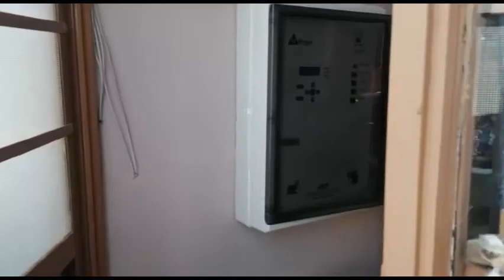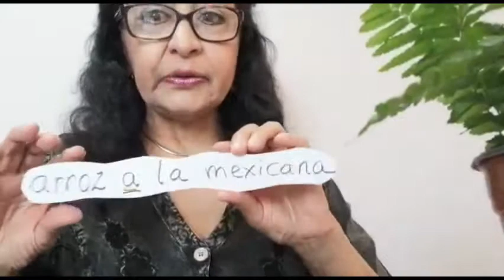アニータ先生の楽しいスペイン語♪ーLección 53 前置詞 "a"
今回は、英語の"to"や"at"にあたる重要な前置詞のひとつ、"a"について、色々な例文を作りながら学びましょう！

ご要望・ご質問等あればコメント欄、Eメールにて遠慮なくお寄せくださいね。

Spanish lesson
Clase de español
# 前置詞
前置詞 場所
前置詞　時刻
前置詞　方向
前置詞　値段
PREPOSICION a
preposicion lugar
preposicion hora
preposicion tiempo
preposicion precio
メキシカン・ライス
#「a」を使用する